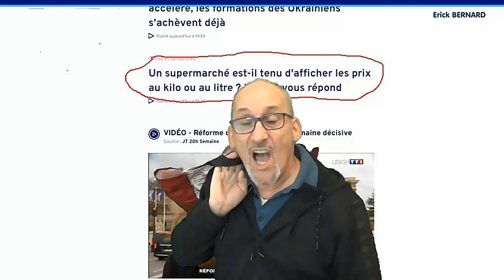Inflation - Kilo ou litre ?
De nos jours on ne sait plus à quel saint se vouer

Merci d'avance  ;-)